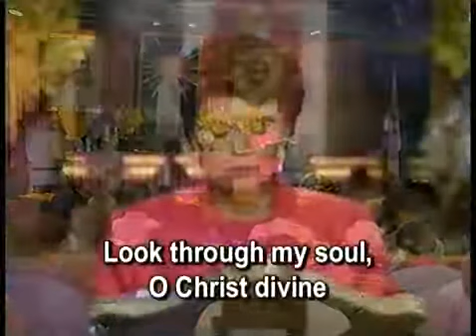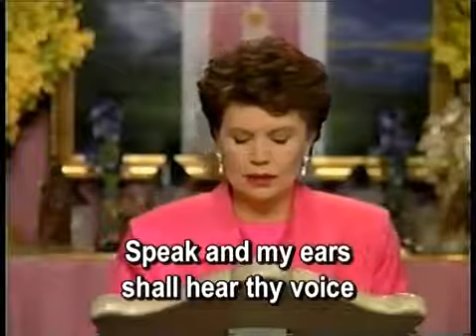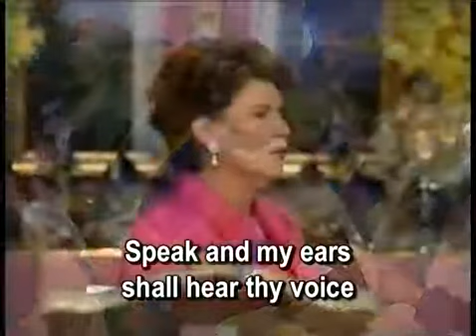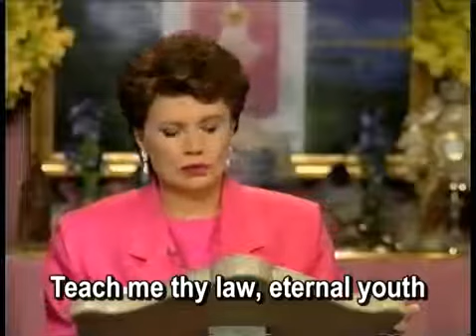Song 15 The Soul’s Awakening 3x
wien.pp.ua